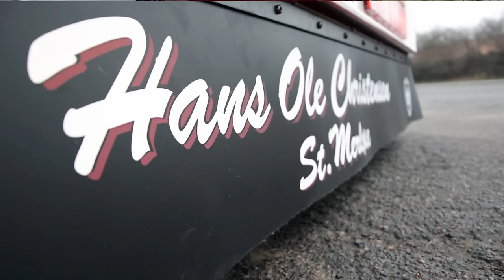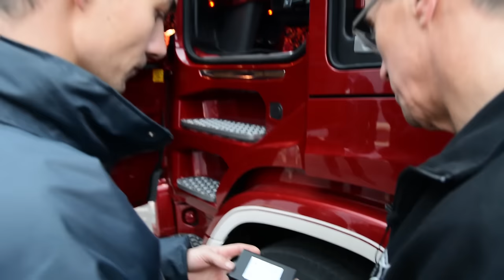Vognmand Hans Ole Christensens nye S 730er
Her præsenterer vi  vognmand Hans Ole Christensens nye Scania, og det er en noget speciel en af slagsen. En rigtig V8er med den vildeste opbygning, som man næsten kun tør drømme om. Chauffør på på bilen er Hans Ole selv.

Vognmand Hans Ole Christensen fra Store Merløse blev den heldige ejer af den først solgte Scania S 730 A6x2NB i Danmark. Vidunderet er solgt af salgschef Keld Nielsen fra Scania Danmarks afdeling i Sorø. Og det er Scanias opbygningsafdeling i Vojens, der har stået for for den sindsygt flotte og imponerende opbygning. Hans Ole har tilkøbt en Scania reparations- og serviceaftale.

Se denne film, hvor værkfører Gert Nommensen præsenterer opbygningen på flotte lastbil.